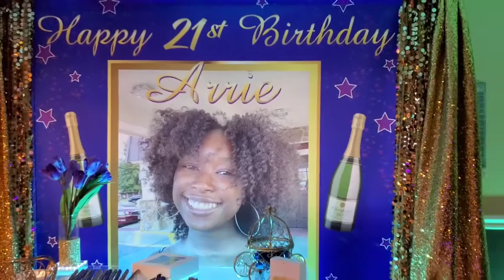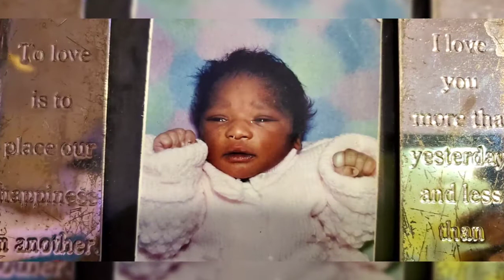ARRIE'S 21ST BIRTHDAY CELEBRATION